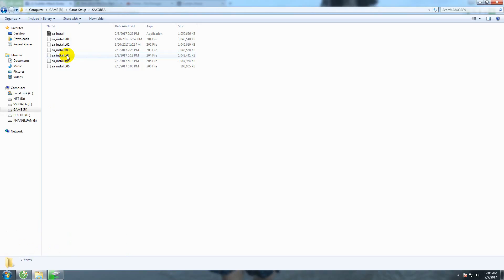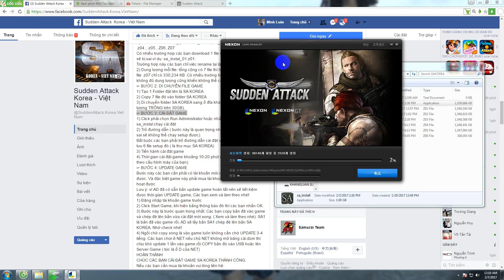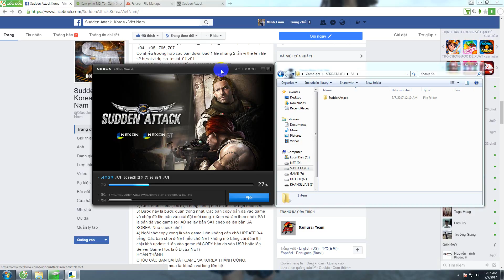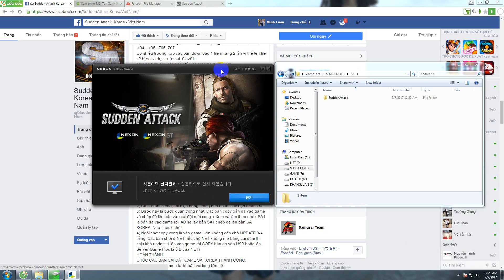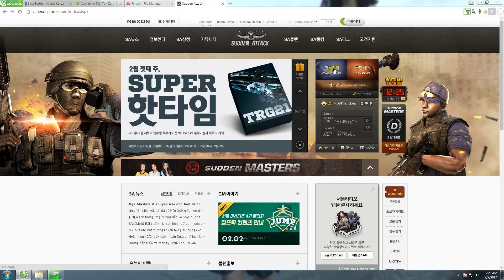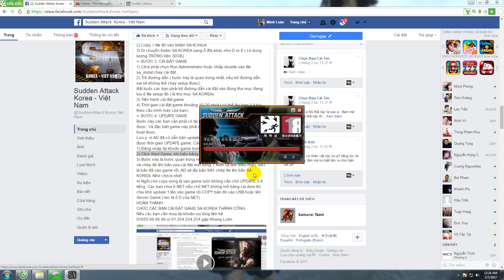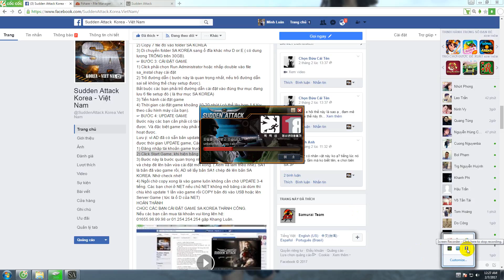HƯỚNG DẪN TẢI GAME VÀ CÀI ĐẶT GAME SA KOREA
🌟🌟 TẢI GAME TẠI TRANG CHỦ: Tải 7 file setup về ( dùng phần mềm hỗ trợ tải nhanh IDM
Lưu ý: nhớ vào Option của IDM add đuôi các file setup vào nhé!
🌟🌟 TẢI GAME TRÊN LINK FSHARE
☞ Lưu ý: Đăng ký Fcode ( 5k 1 Code) để tải cho nhanh nhé!
🌟🌟 TIẾN HÀNH CÀI GAME 🌟🌟
☞ BƯỚC 1: KIỂM TRA FILE GAME
Sau khi download đủ 6 file về các bạn kiểm tra lại :
1) Tên file: tên file đúng phải là sa_install , sa_instal.z01, .z02 , .z03 , .z04 , .z05 , Z06, Z07
Có nhiều trường hợp các bạn download 1 file nhưng 2 lần vì thế tên file sẽ bị sai vì dụ: sa_instal_01.z01.
Trường hợp này các bạn chỉ việc rename lại là được.
2) Dung lượng mỗi file: tổng cộng có 7 file thì hết 6 file trên 1GB, riêng file .z07 chỉ có 330,234 KB .Có nhiều trường hợp các bạn down file về không đủ dung lượng cũng khiến không thể cài đặt game được.
☞ BƯỚC 2: DI CHUYỂN FILE GAME
1) Tạo 1 Folder đặt tên là SA KOREA
2) Copy 7 file đó vào folder SA KOREA
3) Di chuyển folder SA KOREA sang ổ đĩa khác như D or E ( có dung lượng TRỐNG trên 30GB).
☞ BƯỚC 3: CÀI ĐẶT GAME
1) Click phải chọn Run Administrator hoặc nhấp double vào file sa_instal chạy cài đặt
2) Trỏ đường dẫn ( mặc định nó sẽ nằm ở ổ C, các bạn có thể trỏ sang ổ D or E có dung lượng trống cao)
3) Tiến hành cài đặt game
4) Thời gian cài đặt game khoảng 10-20 phút
☞ BƯỚC 4: UPDATE GAME
Bước này các bạn cần phải có tài khoản mới có thể Update game được. Và đặc biệt game này phải mua tài khoản chứ không thể kích hoạt được.
1) Đăng nhập tài khoản game trước
2) Click Start Game, khi hiện bảng thông báo đó thì các bạn nhấn OK.
3) Thời gian Update game dao động từ 15 phút đến 30. Các bạn chịu khó chờ nhé! Update hoàn tất sẽ vào game luôn.
HOÀN THÀNH
CHÚC CÁC BẠN CÀI ĐẶT GAME SA KOREA THÀNH CÔNG.
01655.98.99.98 or 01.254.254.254 gặp Khang Luân.